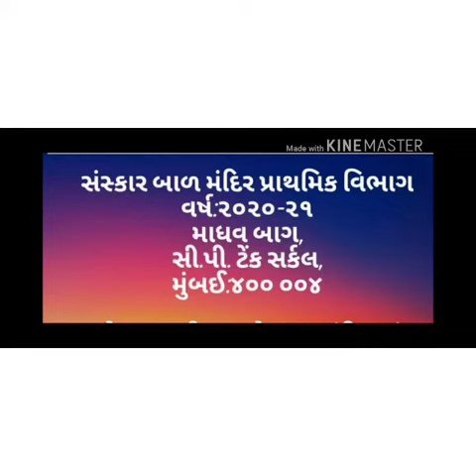Sanskar Balmandir Gujarati primary STD 1language rangila patangiya